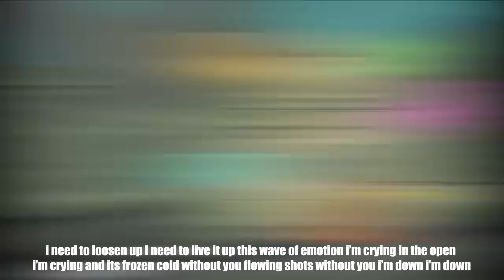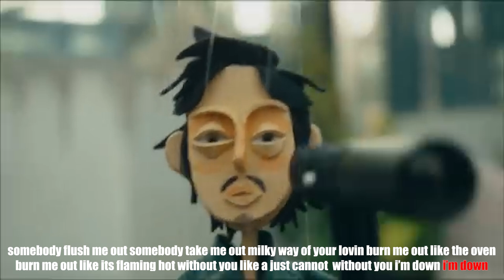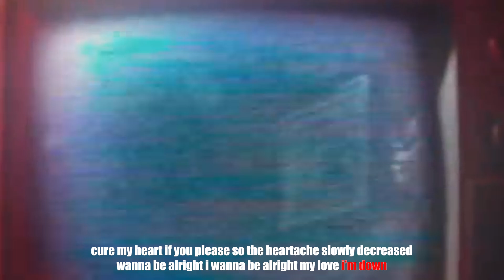Romantic Echoes - I'm Down Feat. Pamungkas